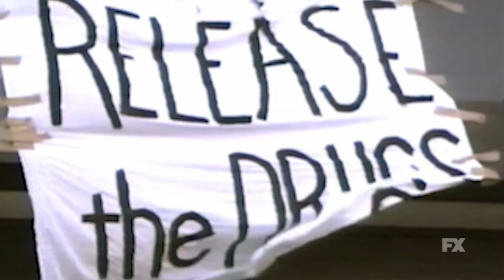PRIDE Docuseries | Inside Look: 1980s: Underground | FX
Go behind the scenes for an inside look at directors Anthony Caronna and Alex Smith's visions for the fourth episode of PRIDE - "1980s: Underground"

Featuring little-known characters such as Madeleine Tress or 1980s videographer Nelson Sullivan who chronicled a vanishing downtown New York City during the AIDS epidemic, the series also features international figures such as Civil Rights pioneer Bayard Rustin, writer Audre Lorde and Senators Tammy Baldwin and Lester Hunt. The evolution of trans rights and identities through the decades is charted through interviews and archival footage of pioneers including Christine Jorgensen, Flawless Sabrina, Ceyenne Doroshow, Susan Stryker, Kate Bornstein, Dean Spade and Raquel Willis.